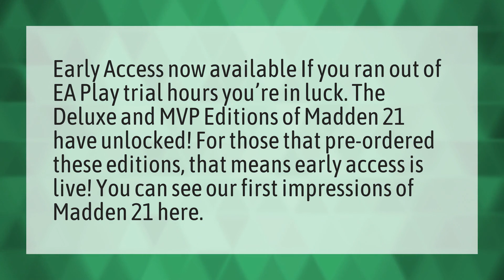Can you get Madden 21 early?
Madden 21 • Can you get Madden 21 early?